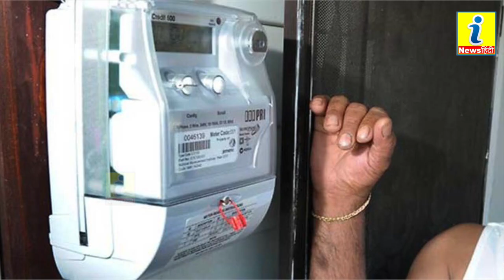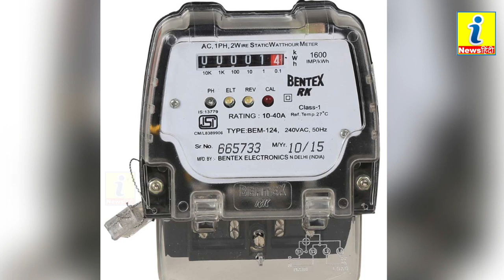बिजली उपभोक्ताओं के लिए बुरी खबर, 45 दिन वाला नियम हुआ लागू, हर भारतीय नागरिक जरूर जाने